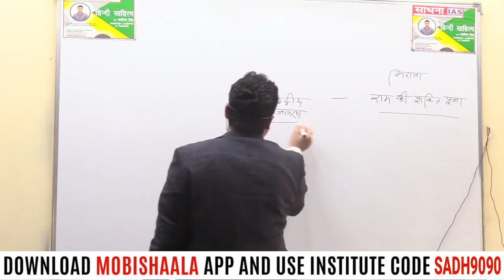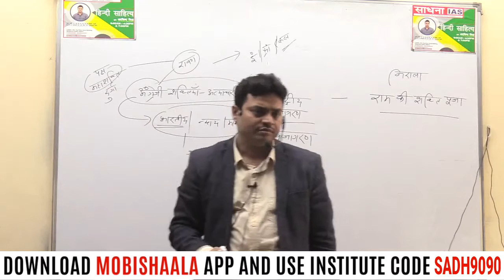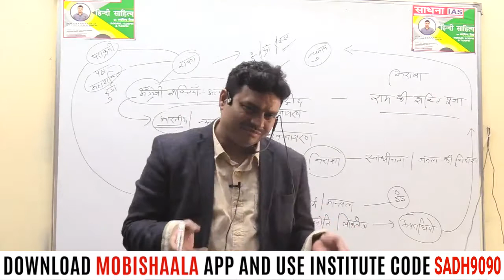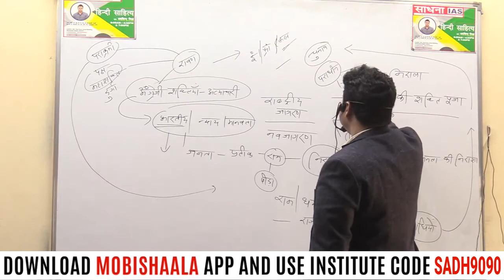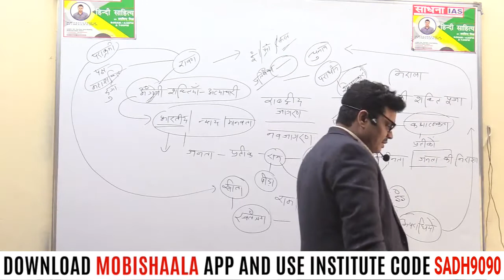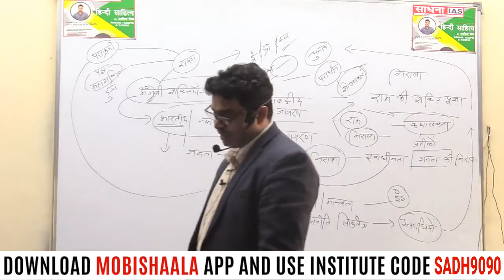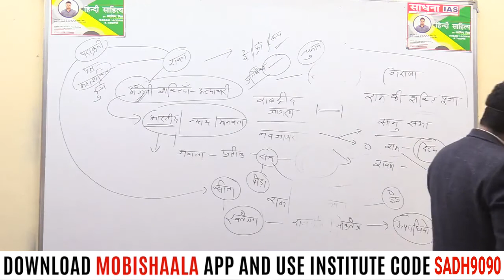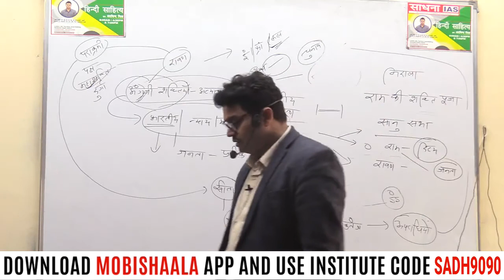Ram ki Shakti ki Pooja UPSC-2020 Hindi Literature(Optional) By Arvind Mishra | Sadhana IAS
Sadhana IAS mobile app powered by Mobishaala provides you end to end solution to the students, Class Video Lectures, Sure Shot Test Series, online and hard copy Study Materials. Guidance to Preliminary Test, Mains Test, and interview.